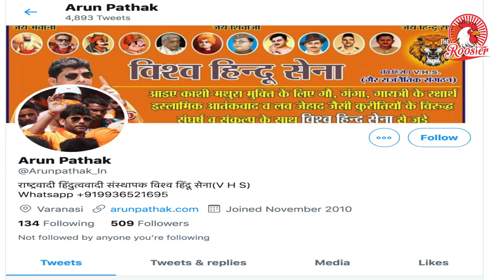Vishwa Hindu Sena paid Varanasi local Rs 1,000 to act as Nepali I get head Shaved in viral video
in a turn of events in the case which further heightened tensions between India and Nepal, Uttar Pradesh Police have disclosed that the man who was reportedly tonsured and assaulted in Varanasi for being a Nepali, was, in fact, a local paid to do the stunt by a local right-wing outfit.

On Friday, reports of a man, initially believed to be from Nepal, being assaulted and forced to chant "Jai Shri Ram" in Varanasi emerged. In a viral video, the half-clothed man was seen sitting on a ghat with his hands folded. "Jai Shri Ram" was written with a black marker on his tonsured head. Some men were also seen forcing him to chant "Jai Shri Ram".